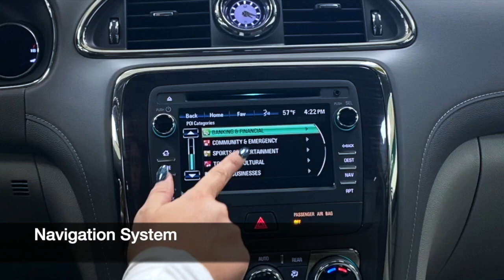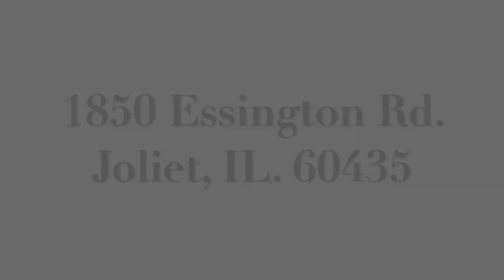2017 Buick Enclave Leather